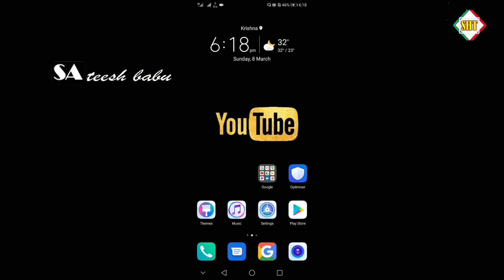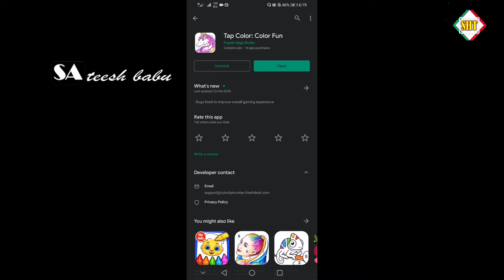Paint By Number Free Coloring Book and Puzzle Game Fun Art For Kids and Adults by Sateesh